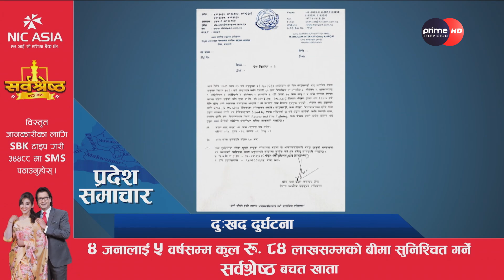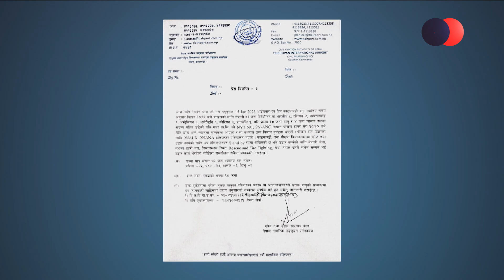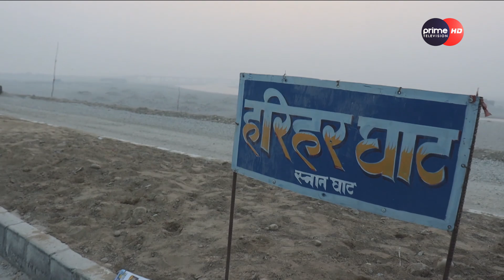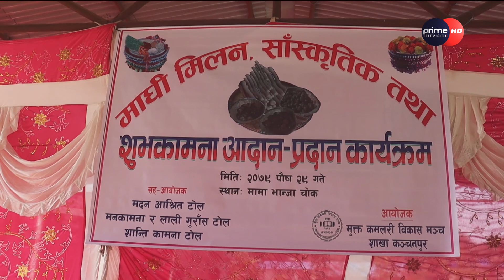PrimeHD||प्रदेश समाचार माघ ०१, २०७९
Program :  प्रदेश समाचार माघ ०१, २०७९
More Useful Links :